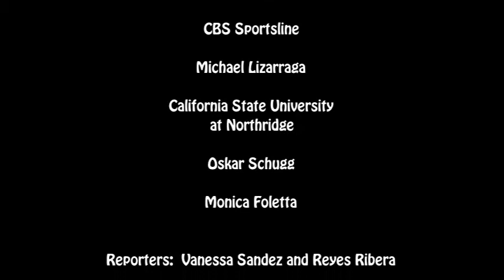Bell Tower News: Alumni Spotlight - Michael Lizarraga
Note:  This is a re-post to give proper credit to Monica Foletta which will show at the end.

In this episode, Bell Tower News recognizes our very own alumnus, Michael Lizarraga ('07), for his accomplishment in playing at a high level for CSU at Northridge (CSUN) for four full years. Michael, you did us and the entire Deaf community proud!